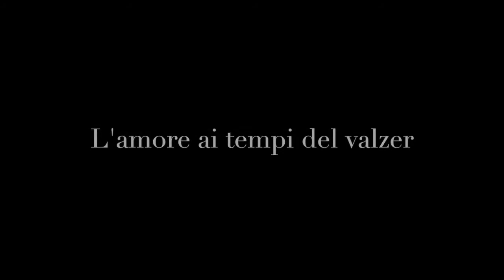"Secondo Lui - L'amore ai tempi del Valzer"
di e con Giorgio Comaschi con la partecipazione di Giuliano Ciabatta